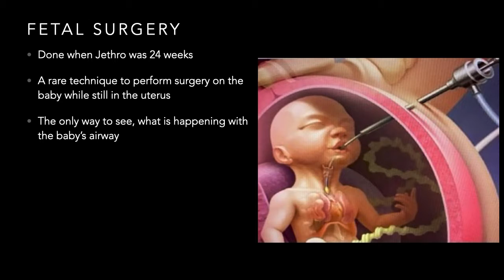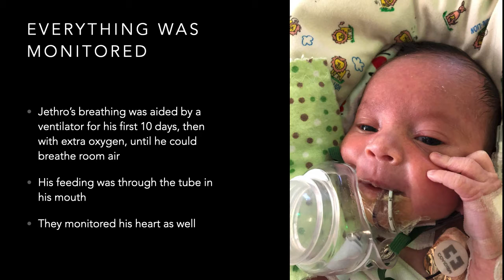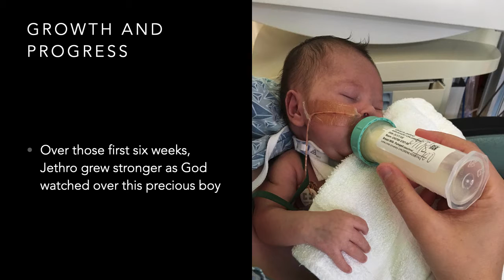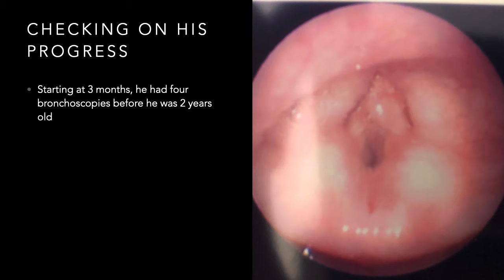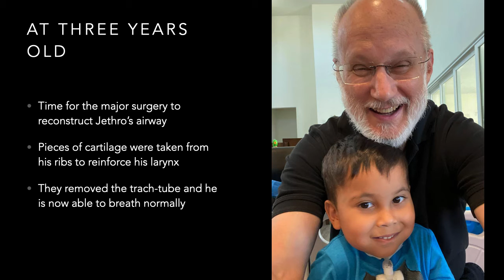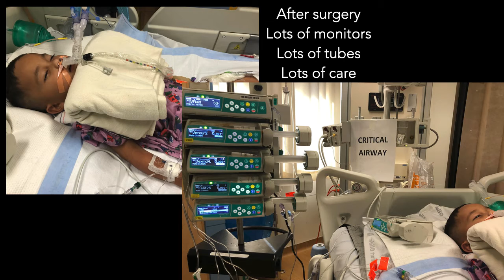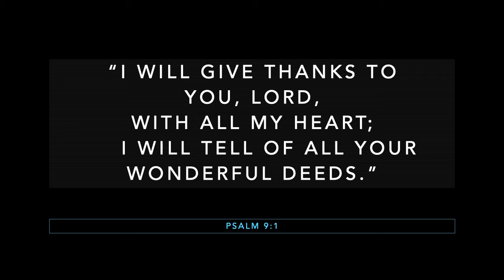Our Miracle Story - Jethro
Our grandson, Jethro has been a great blessing to us. His arrival in this world was not easy, it was filled with CHAOS. This little video tells a little about his journey.